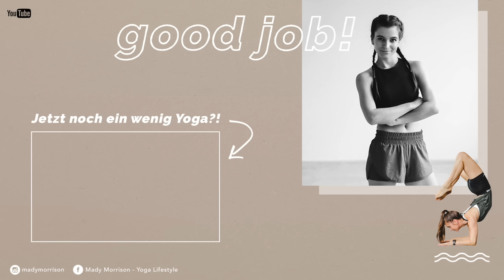10 Minute Abs Home Workout | This is Intense 🔥🔥🔥 | So trainiere ich effektiv meinen Bauch | DAY 3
Es wird intensiv und feurig. Bei diesem Abs Home Workout brennen die Bauchmuskeln. 10 Minuten, 20 Übungen, keine Pause! Es erwarten euch neue und spannende Übungen, die teilweise aus meiner Yoga- und Handstandpraxis kommen. No repeats!

Für die besten Ergebnisse integriert dieses Workout gerne in eurer Wochenprogramm. So werdet ihr die Abläufe verinnerlichen und ihr könnt beobachten wie euch die Übungen von Mal zu Mal zu leichter fallen!Also bitte bitte nicht enttäuscht sein, wenn es beim ersten Durchlauf etwas viel aufeinmal ist. Das ist ganz normal, wenn man Dinge zum ersten Mal macht, stimmts?! :-)

Dieses kurze und knackige Sixpack Workout hat es in sich, stärkt euren gesamten Rumpf und macht richtig fit!Probiert es aus. Los geht’s.

NO ADS!
Wie in allen meinen Einheiten, schalte ich innerhalb der Videos keine Werbung! Ihr werdet also nicht mitten im Workout unterbrochen.

Meine Yogamatte:

7  DAYS - 7 WORKOUTS

Repeat this Workout Schedule for at least 4 Weeks to get the best results!

I am also working on printable workout guides, to keep you motivated and track your sessions!
Coming soon :)

Apropos Yoga. Keine Sorge, es wird natürlich weiterhin hochwertige Yoga Einheiten auf meinem Kanal geben! Ich kann gar nicht anders ;)Ein paar knackige Fitness Elemente hier und da finde ich aber genauso toll und auch das möchte ich sehr gerne mit euch teilen!

Wie ihr vielleicht bemerkt haben kommen die neuen Fitness-Videos ohne Voice Over, sondern mit Timer und Musik. Ich habe sehr lange darüber nachgedacht und mich aus diversen Gründen schließlich für diese Art der Umsetzung entschieden. Ich bin mir sicher, ihr kommt auch damit super zurecht und freue mich natürlich, wenn euch die Workout Videos langfristig begleiten oder ihr sie sogar gemeinsam mit Family & Friends absolviert!

Viel Freude ihr Lieben!
Eure Mady.

Meine Yogamatte:

EQUIPMENT:

Meine liebste Matte:

Meine Vlogging Cam:

Mein Make Up 100% Bio- bzw Naturkosmetik

Mein neuer Mixer (macht die besten Smoothies ever!)